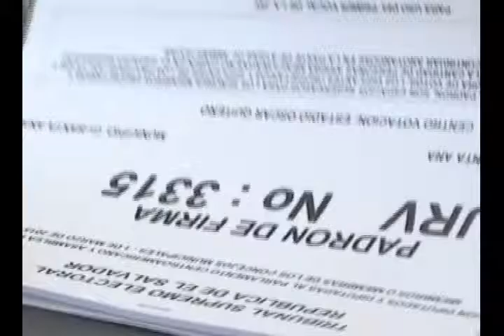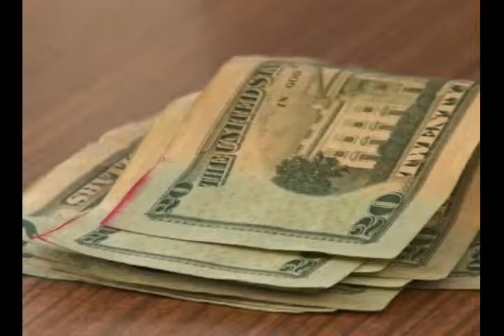N11 Grandes eventos que ocurrirían en el 2016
A continuación conozcamos que nos depara en el 2016, en materia política, económica y de seguridad, las proyecciones son las siguientes.